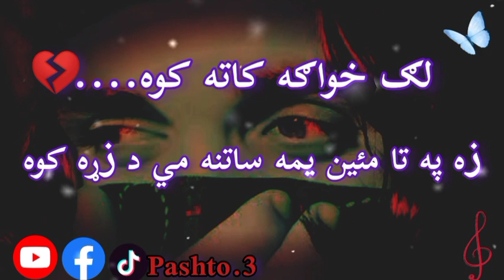Tearful Heart Touching Tappy 2023 - Pashto New Nazam Naat by Khosh Naseeb Janan - Best New Tappy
ghazali marwat
naseer marwat
atta welfare foundation
natona
nazam 2021
pashto new nazam 2023
new pashto nazam
pashto new nazam asmatullah
jarar 2022
pashto new nazam taliban
pashto new nazam naat sok
dahshat gar ma bola cha da zarge
sr yma za pashto new jihadi
tarana nazm
pashto new nazam afghanistan
pashto new nazam pashto new
پشتو نظم عبدالحكيم سجاد tarana
abdul hakeem sajad meraj ahmad
pashto new nazam new tarana
meraj ahmed masood
pashto new nazam naat
pashto new nazam 2022 da mor
sara mina

ghazali marwat
za darna laram nazam
naseer marwat
new nazam 2022
talib malanga yara
natona
javed amirkhil
nazam mta
pashto best nazam
pashto best nazam 2022
pashto best nazam 2021
pashto best nazam 2023
pashto best sad nazam